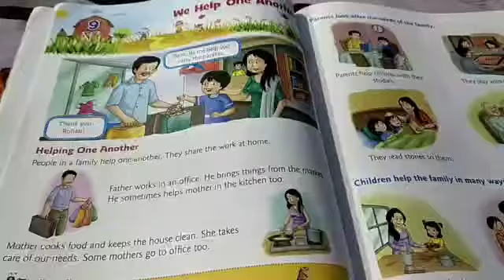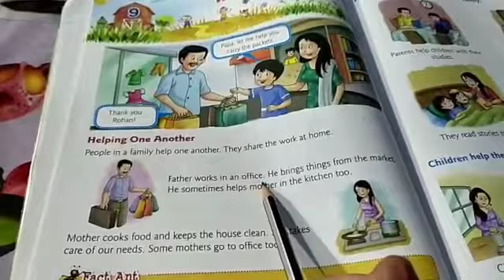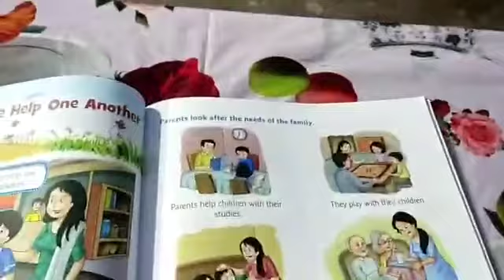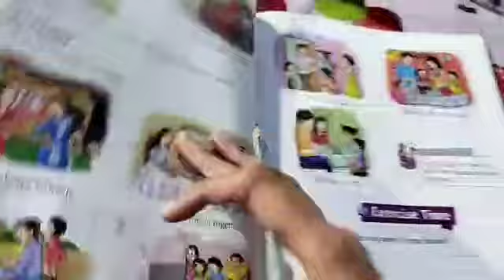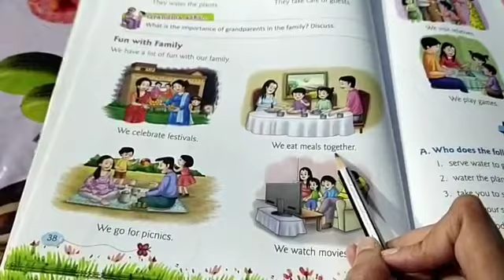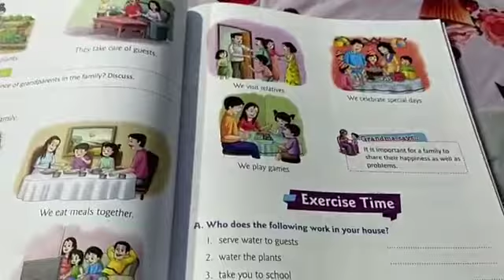1 - EVS - Chapter 9, Part - 1